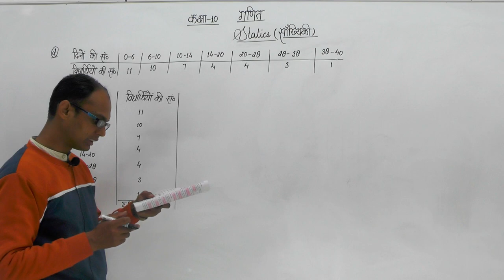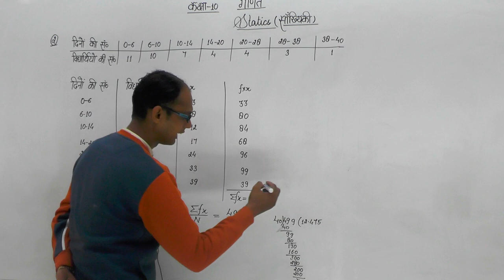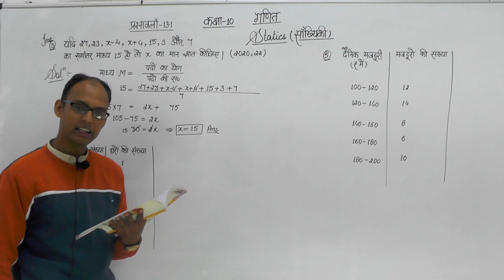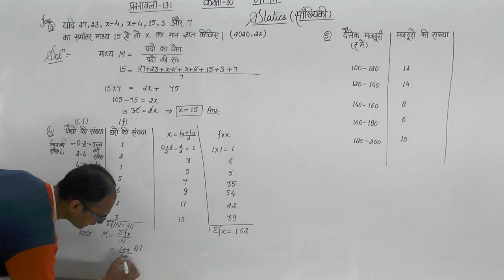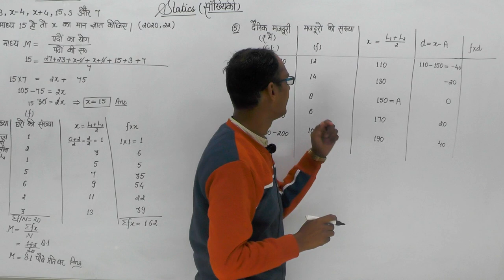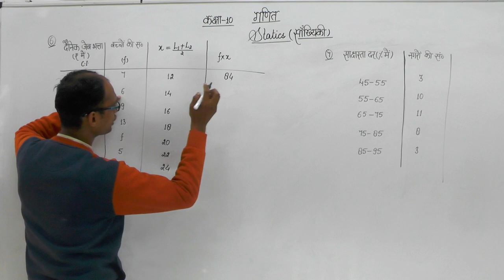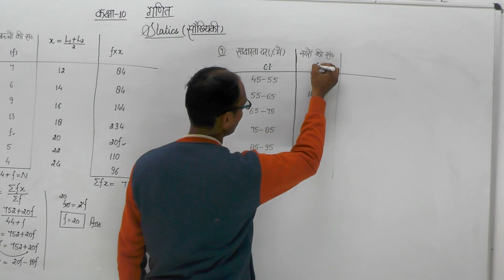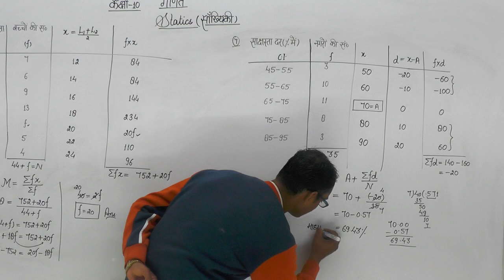Statics (सांख्यिकी) || Mathematics || Class - 10th || EX - 13.1 || Part - 02 || Prashant Kumar Sir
Statics (सांख्यिकी) || Mathematics (Basic Concepts) || Class - 10th || EX - 13.1 || Part - 02 || Prashant Kumar Sir